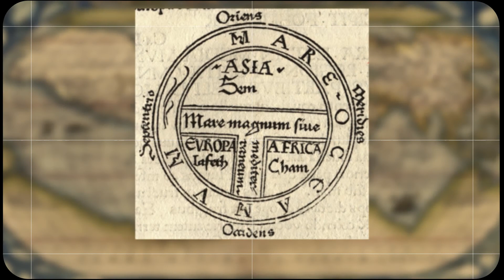How the World was Imagined: First Maps and Atlases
Maps have been one of the essential human creativity for millenary. People have invented and used maps to explain our complicated world.

Maps in this video contain illustrations of our planet from Prehistory to the Age of Discovery and the emergence of contemporary geography.

The following maps are presented in the video:

6th century BCE: Babylonian Map of the World (Imago Mundi)
610 – 546 BCE: Anaximander’s Map
550 – 476 BCE: Hecataeus of Miletus
276 – 194 BCE: Eratosthenes
150 – 130 BCE: Posidonius
64 BCE – 24 CE: Strabo
43 CE: Pomponius Mela
150 CE: Ptolemy
4th century: Tabula Peutingeriana
6th-century: Cosmas Indicopleustes
636 CE: Isidoran map
10th century: Ibn Hawqals map
1035 CE: Anglo-Saxon Cotton World Map
1050 CE: Beatus of Liébana’s Mappa Mundi
1072 CE: Mahmud al-Kashgari’s Map
1154 CE: Al-Idrisi’s Tabula Rogeriana
1235 CE: The Ebstor Map
1300 CE: Hereford Mappa Mundi
1321 CE: Pietro Vesconte’s world map
1340 CE: Marino Sanuto world map
1375 CE: Catalan World Atlas
1389 CE: Da Ming Hun Yi Tu world map
1402 CE: Kangnido world map
1411–1415 CE: The De Virga world map
1436 CE: The Bianco world map
1457 СЕ: The Genoese map
1459 CE: Fra Mauro world map
1490 CE: Martellus world map
1492 CE: Behaim’s Erdapfel globe
1502 CE: Cantino world map
1505 CE: Caverio map
1507 CE: Ruysch World Map
1507 CE: Waldseemüller wall map
1513 CE: Piri Reis map
1520 CE: Pietro Coppo World Map
1527 CE: Diogo Ribeiro map
1569 CE: Mercator map of the world
1570 CE: “Theatrum Orbis Terrarum”
1630 CE: “Nova totius Terrarum Orbis”